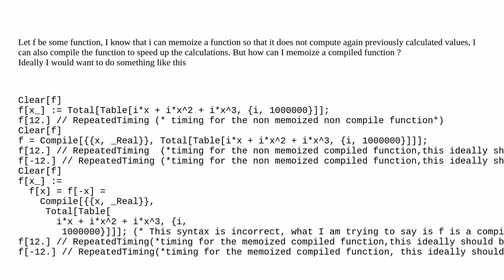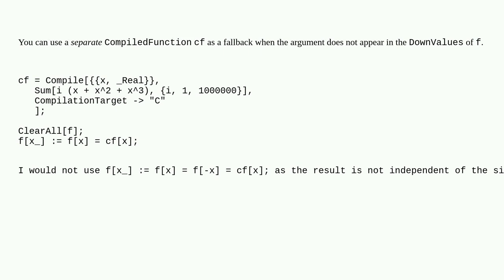Mathematica: Memoize a compiled function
Memoize a compiled function

A special thanks goes out to the awesome community

  compile memoization